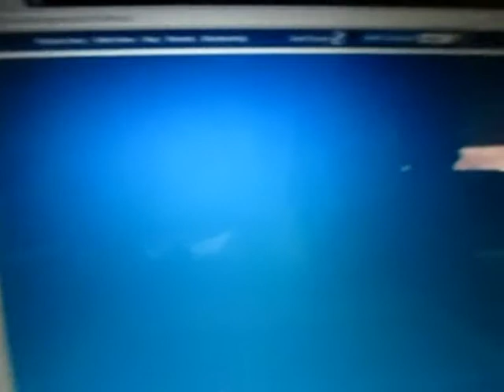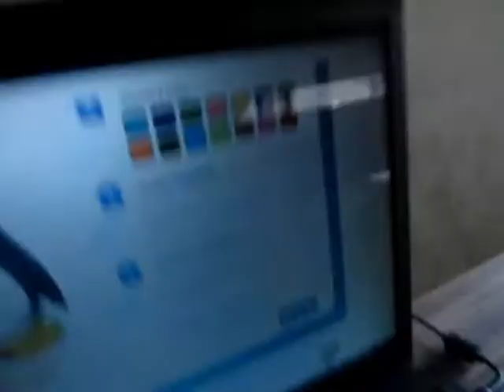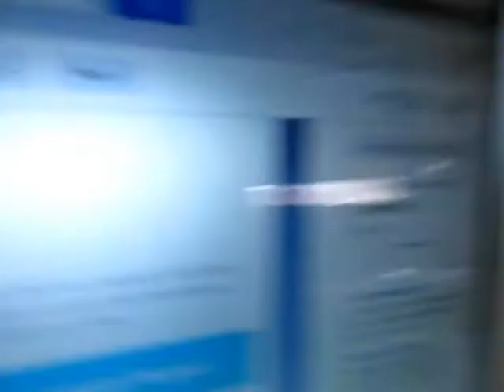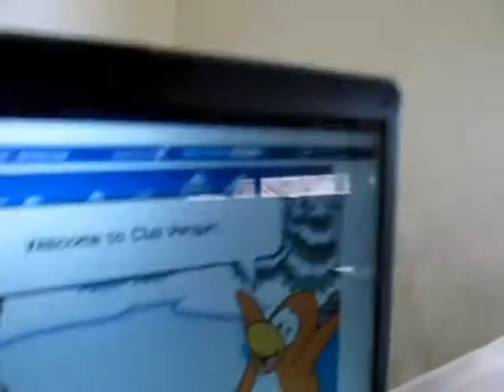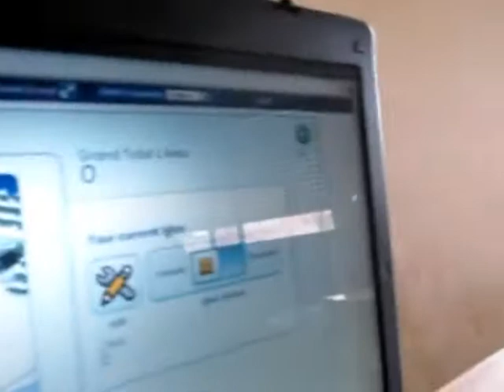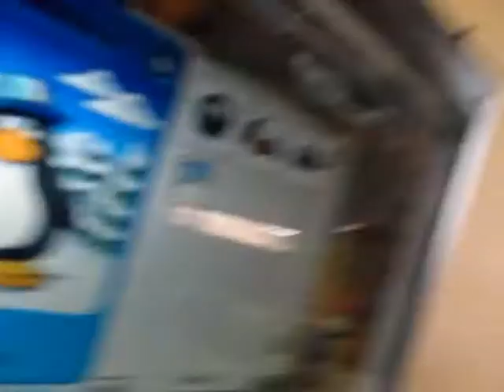Club PENGUIN! (Day 71) - 24/8/2013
Playing Club Penguin... Like a BOSS!